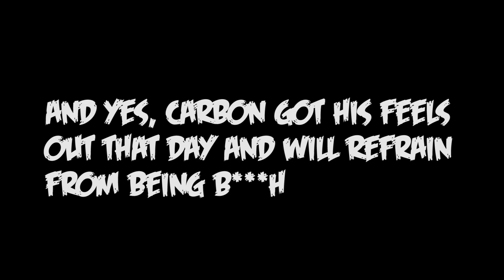15,000 SUBSCRIBERS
Thank you. And of course, the show goes on